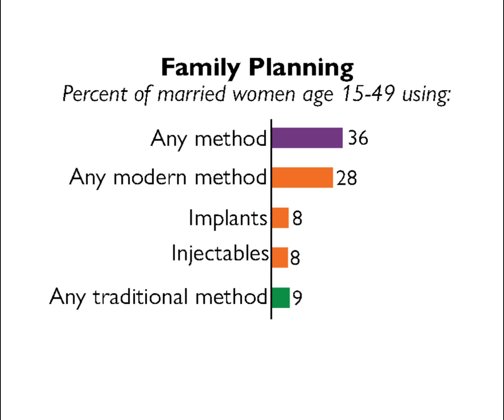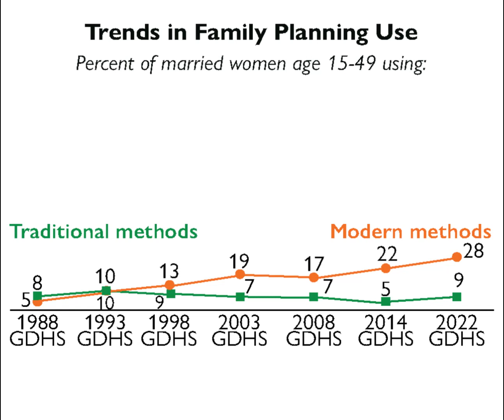Ga Family Planning 2022 GDHS